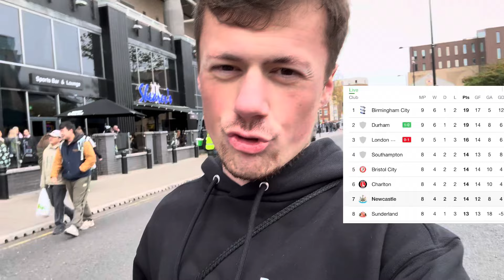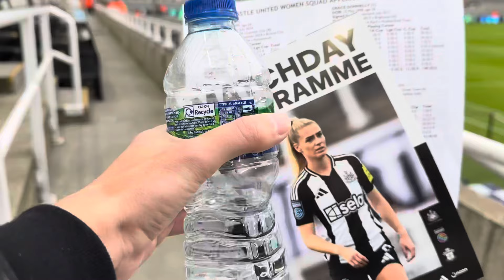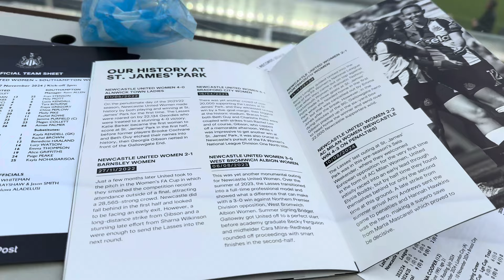Newcastle United 1–1 Southampton BEHIND THE SCENES VLOG (LAST MINUTE EQUALISER) !!!!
Newcastle United continue unbeaten run at St James Park after scoring a last minute goal in the gallowgate end